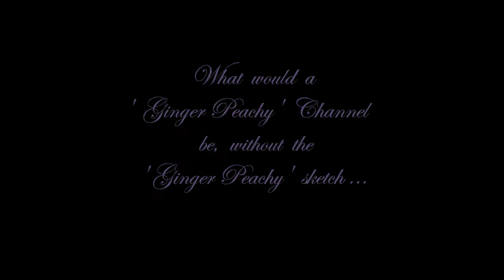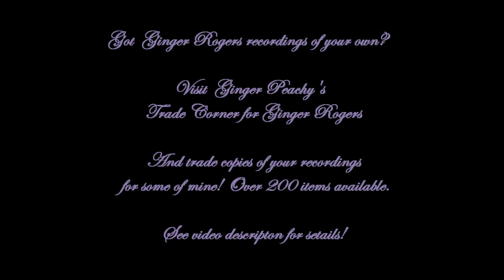Ginger Rogers - The Ginger Peachy Sketch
The Bob Hope Show (1956)